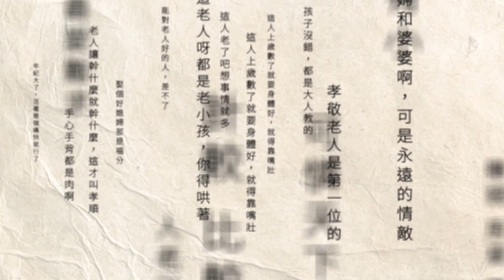難重返昔日榮景？ 北市景點退燒 忠烈祠遊客少逾8成、故宮少近7成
邊境解封，原本希望國內觀光能夠重返昔日榮景，不過卻似乎還回不了疫情前，像是宜蘭、花蓮遊客數相比2019年都呈現衰退慘況，台北市各景點各是人潮大減，以忠烈祠減少超過8成，故宮、士林官邸、101觀景台也少了一半以上。

下載【年代電視】APP：
iOS平台：